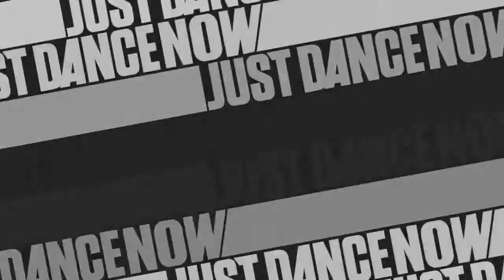The Hall Of The Mountan King - Just Dance Now Modern | Download Here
JDNModern V0.0.1